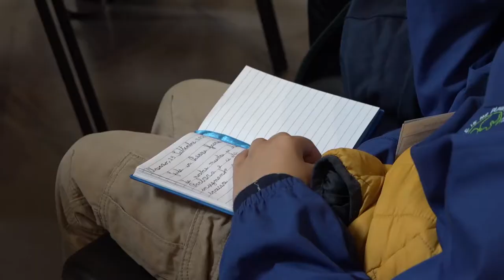Arezzo, a lezione di “Zero Spreco”. Lapini: "si può cucinare anche con lavastoviglie"